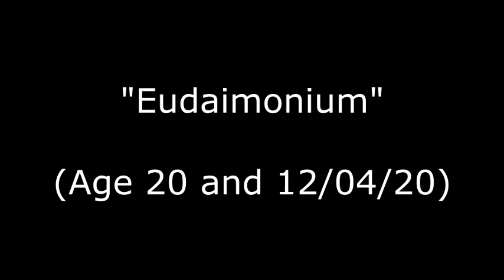"Eudaimonium" (Age 20 and 12/04/20)